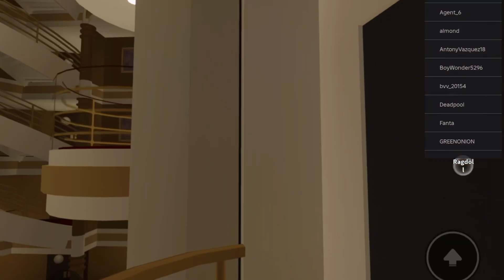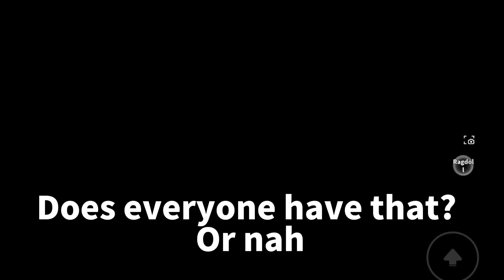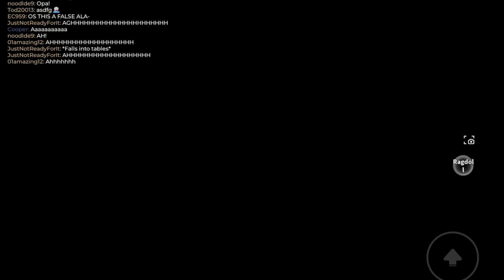M.S Poseidon || 2006 (Roblox)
This is by Michaelarundus

Also follow me in Roblox

My user: michael_arundus